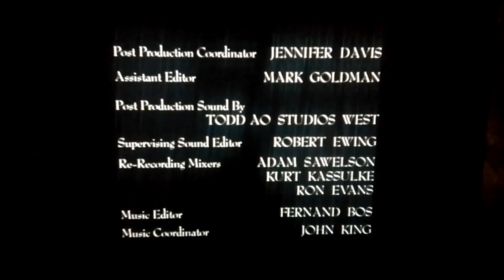Mutant Enemy Inc./Greenwolf Corp./Kuzui Enterprises/Sandollar Television/20th Century Fox TV (1999)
From the 1st episode of Season 1 to "Angel" capped from Roku. For Marcus Montgomery's Logo Archive, Jude A, and MsCrystal.